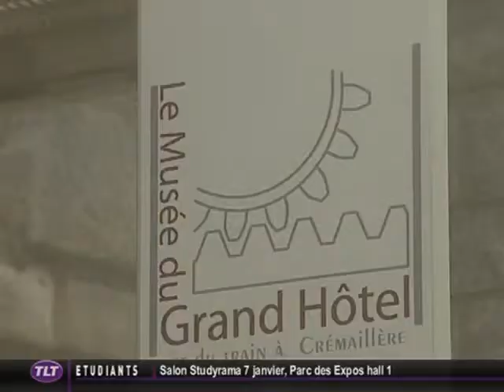Le train à crémaillère de Superbagnères a son musée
Sites webs/blogs, copiez cette vidéo avec le bouton "Intégrer" !
 Découverte du musée de Superbagnères qui retrace l'histoire de son train à Crémaillère.